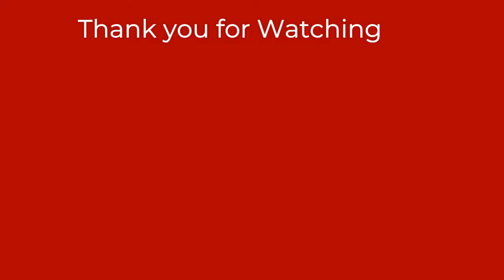DIY, Wie man Kreispapier für eine Geschenkverpackung machen / make circular paper for gift wrap.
Origami, Wie man Kreispapier für eine Geschenkverpackung machen .
Dieses Video ist eine Anleitung, wie man eine runde Geschenkpapierverpackung für ein kleines Geschenk herstellt.

How to make circular paper for gift wrap.
This video is a tutorial on how to make a circular paper gift wrap fo a small present.